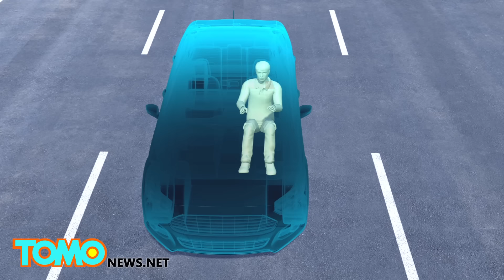Conductor imprudente sale disparado de su auto y termina sobre una señal en autopista de Los Ángeles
Un conductor de 20 años de edad murió en Los Angeles cuando su vehículo rodó durante un choque, siendo expulsado violentamente de este para quedar sobre una señal en la autopista.

El accidente ocurrió alrededor de las 7 am después de que la Patrulla de Caminos de California recibió una llamada sobre un conductor conduciendo imprudentemente.

Poco después de la llamada, el conductor se estrelló contra la parte trasera de otro vehículo que transportaba a tres pasajeros. Los tres pasajeros salieron ilesos, pero el Ford Fiesta volcó, y el conductor, que no llevaba el cinturón de seguridad, fue arrojado de su vehículo.

Según el diario Los Angeles Daily News, le tomo a los bomberos tres horas para retirar el cadáver de la señal en la autopista.